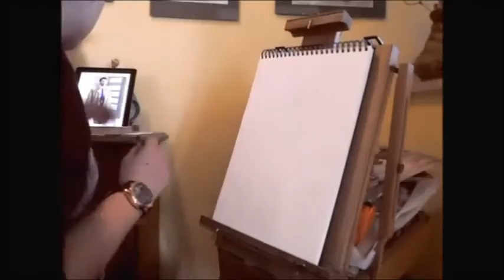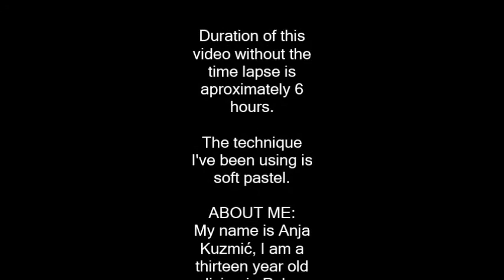Drawing Castiel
This is my first YouTube video ever...
Wanna ask me something?